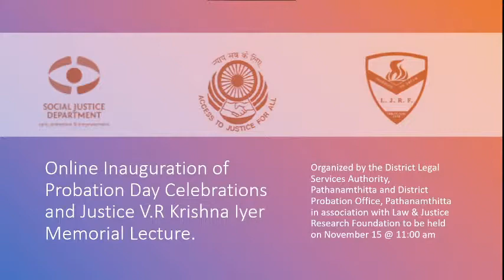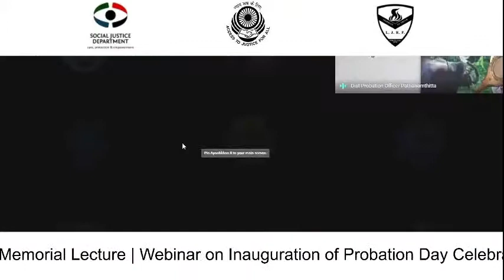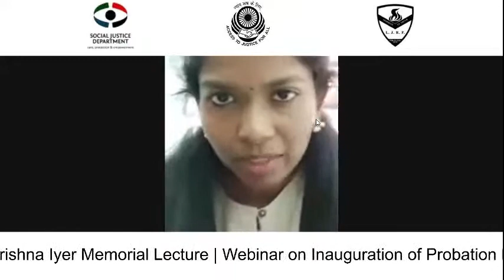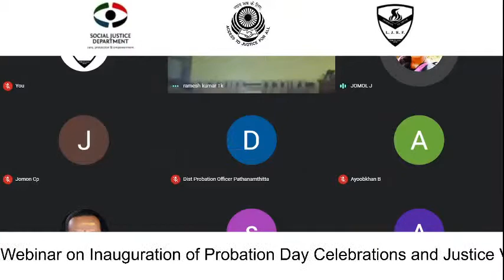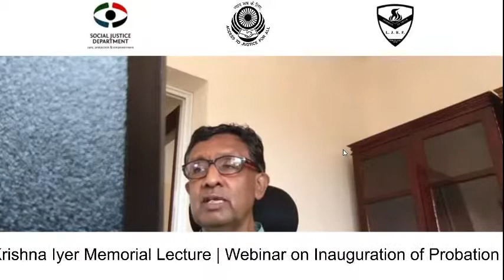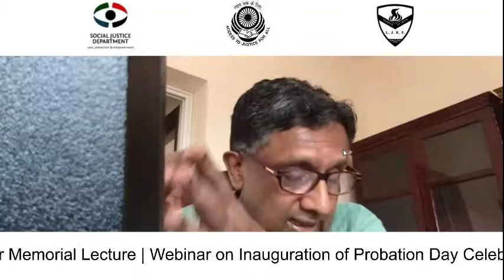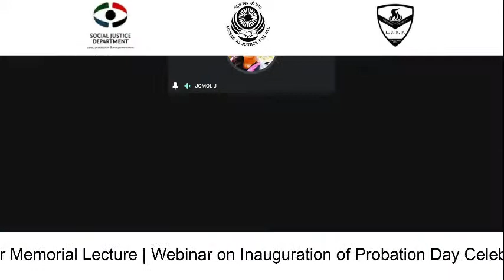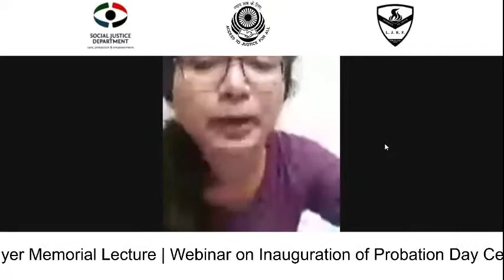Probation Fortnight Celebrations & Justice V.R. Krishna Iyer Memorial Lecture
Organised by District Probation Office (DPO), Pathanamthitta & District Legal Services Authority (DLSA),  Pathanamthitta in Association with Law and Justice Research Foundation State Chapter, Trivandrum

Probation Day- November 15, 11 AM
Welcome : Shri. ABEEN. A.O
(District Probation Officer, Pathanamthitta)
Presidential Address : Kumari CHELSASINI V. IAS
(Asst. Collector, Pathanamthitta)
Inauguration : Shri. T.K. RAMESH KUMAR
(District & Sessions Judge, Pathanamthitta)
Probation Day Message : Shri. K.G. SIMON IPS
(District Police Chief)
Justice V.R. Memorial Lecture : Prof. G. MOHAN GOPAL
(Former Director, National Judicial Academy)
Felicitation : Smt. P.S. SAIMA
(Chief Judicial Magistrate, Pathanamthitta)
Shri. Adv. E.C. EAPEN
(District Govt. Pleader & Public Prosecutor, Pathanamthitta)
Shri. R. PRADEEP KUMAR
(Deputy Director of Prosecution, Pathanamthitta)
Shri. Adv. JYOTHIRAJ. C.V.
(President, Bar Association, Pathanamthitta)
Vote of Thanks : Kumari ROSE MARIAM SIBY
(Secretary, LJRF, Trivandrum Chapter)